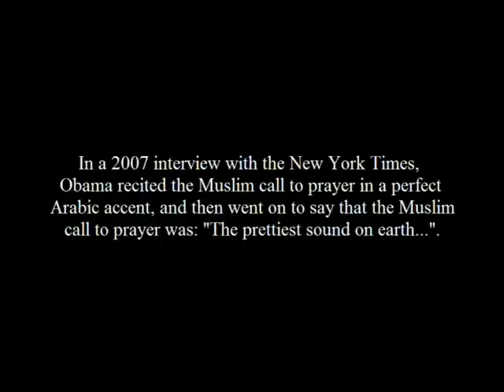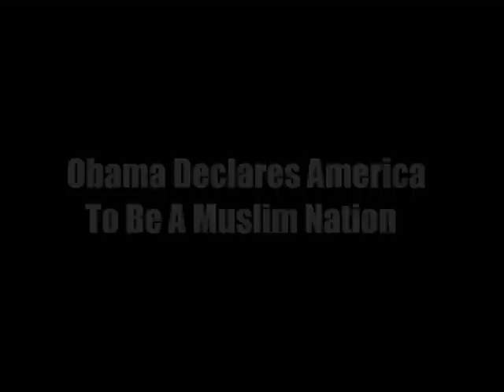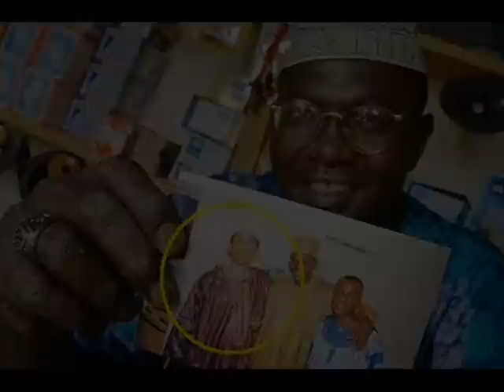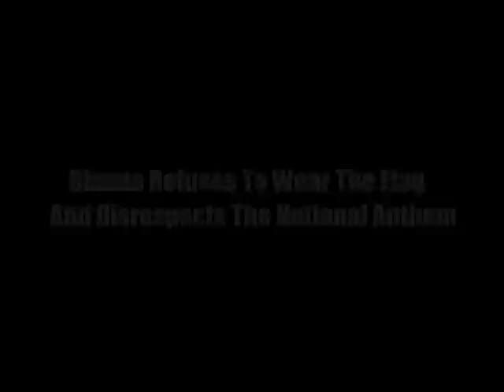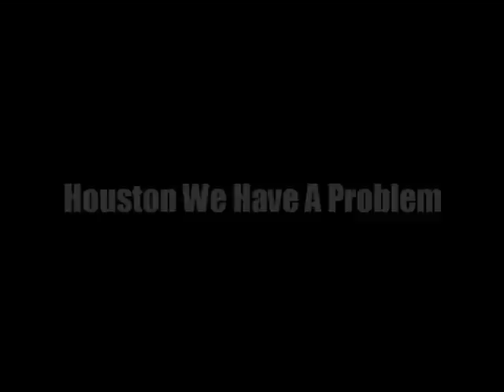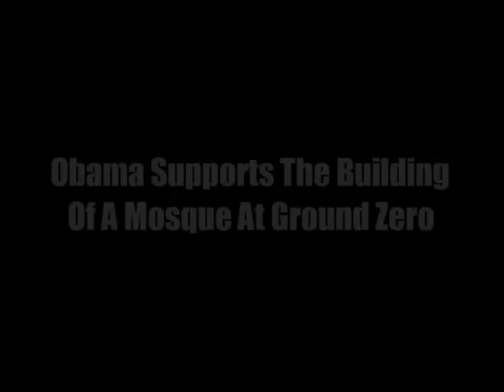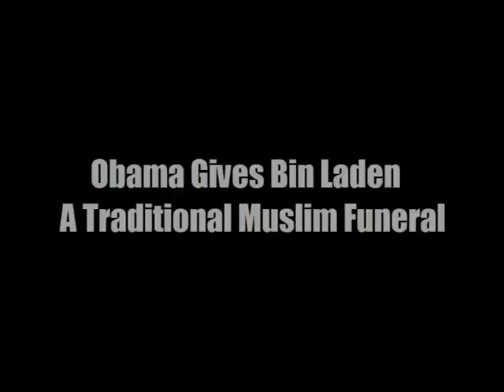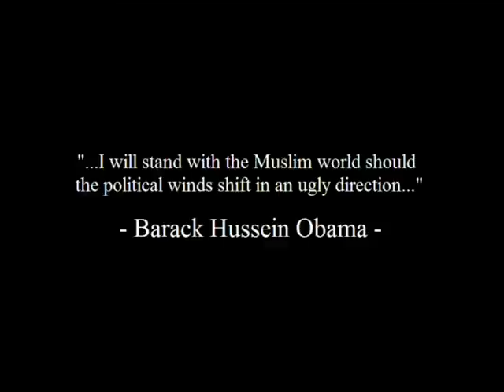A Muslim In The White House - Proof Barack Hussein Obama Is A Secret Muslim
This ground breaking documentary film finally proves that Barack Hussein Obama is a secret Muslim.  This video examines all of the ties Obama has to the Muslim world, and it also examines everything he has ever said about Islam and Muslims in general.  You will be shocked at the amount of evidence that is piled up against him, including what he says about Islam, and the actions he takes towards Islam.  Every American including Republican and Democrat, should finally see Obama for the man he really is, a Muslim hiding in plain sight.

Critics will argue that Obama's secret religion doesn't matter.  But how can the American people elect a Muslim for President right after the tragic events of 9/11?  Electing a Muslim to the White House right after 9/11, is the equivalent to electing a Nazi for President right after the holocaust.    Every American should realize that electing a Muslim for President is a direct insult to the victims of 9/11, and is tantamount to spitting on their still smoldering graves.